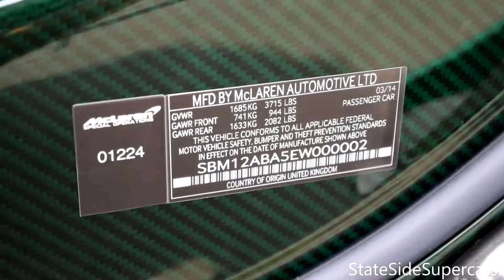First McLaren P1 EVER sold! #002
In this video you will see McLaren P1 number 002, McLaren kept the first McLaren P1 ever made and this is the first customer sold McLaren P1. The car has an amazing green carbon paint and looks stunning! Tell me what you thought of this car in the comments below!

Thanks,
StateSideSupercars